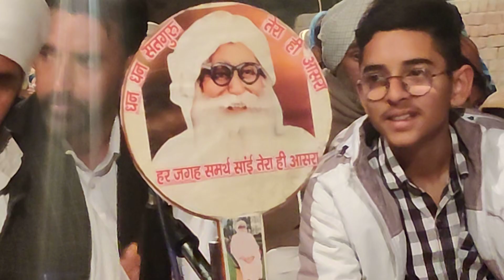Anokhi Har Vakt Har Gal Menejar Sahib Karda C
Anokhi Har Vakt Har Gal Menejar Sahib Karda C#dera_khushpur_dham